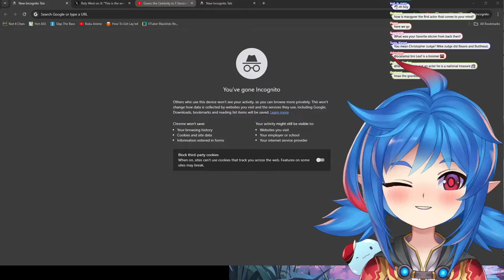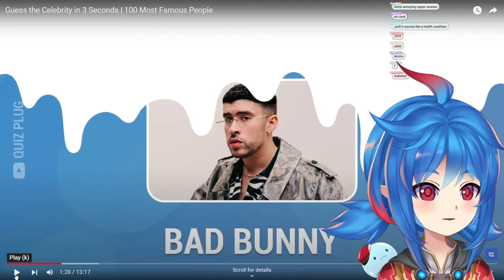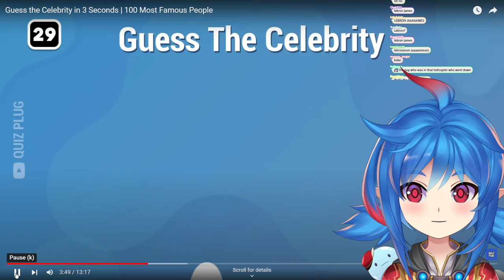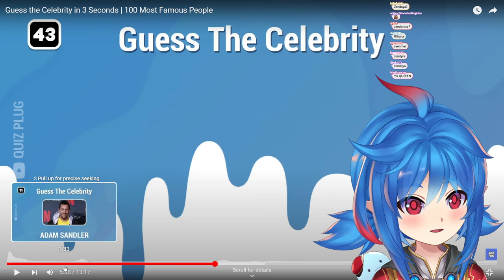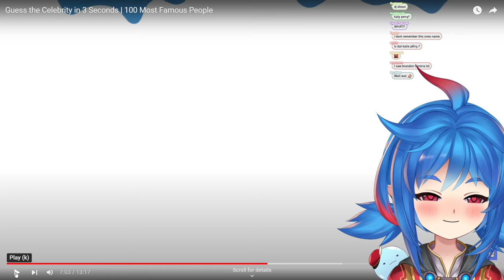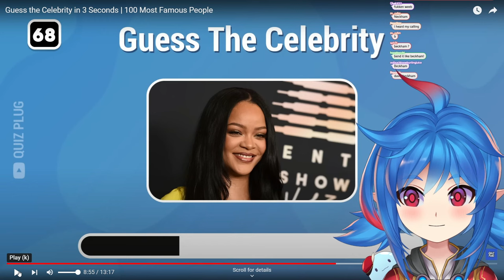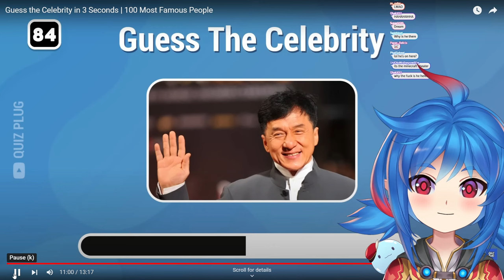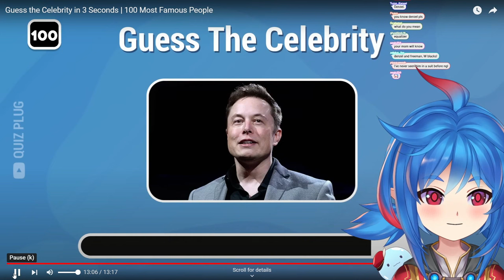I don't know anyone...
Hey Leaf Squad! It's your friendly neighborhood slime girl VTuber, Leaflit, here with a super fun and slightly embarrassing challenge – I'm trying my hand at guessing 100 celebrities! Spoiler alert: it's a wild ride filled with more misses than hits, but hey, that's where the fun is, right?

Join me as I dive headfirst into this celebrity quiz, where I attempt to put a name to the faces of 100 celebrities from various spheres – actors, musicians, influencers, and more. Let's just say, my pop culture knowledge might be a bit... gooey? But I promise, you'll get a good laugh watching me struggle, guess wildly, and maybe, just maybe, get a few right!

What's in store:

• 100 celebrity faces, and one VTuber's attempt to guess who they are.
• Hilarious moments of confusion, wild guesses, and the occasional correct answer.
• A testament to the fact that we can't all be pop culture geniuses, and that's perfectly okay!

Whether you're here to test your own celebrity knowledge alongside me or just in need of a good laugh, this video is for you. And who knows? You might just be surprised at some of the names I actually do know – or at the ones I hilariously butcher.

I'd love to hear from you, Leaf Squad! How many celebrities do you think you could correctly guess? Were there any guesses that made you facepalm or laugh out loud? Share your thoughts and your own scores in the comments below!

If you enjoy this fun dive into celebrity culture and my not-so-accurate guessing skills, please give this video a thumbs up, share it with your friends (especially if they think they're celebrity trivia pros), and don't forget to subscribe for more VTuber Leaflit adventures!

Your support is what keeps this channel going and helps us grow an even more awesome community. So, thank you from the bottom of my slimy heart.

Until next time, keep laughing, guessing, and being the amazing Leaf Squad that you are! Bye-bye!